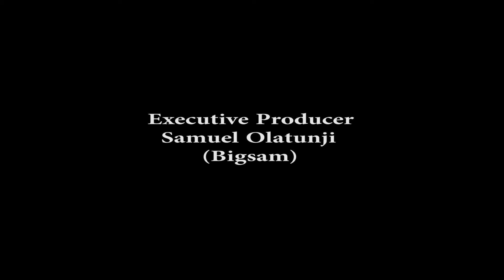Actors Speak on the movie, 93 Days At Nolly Thursday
It was a tensed night filled with emotions at the screening of 93Days movie that served as a reminder of the gruesome days that went by when Nigeria got hit with Ebola Virus. The movie tells the true life story of how Ebola virus started and spread in Nigeria. 93 Days Ebola movie shows vividly how Nigerian people and government rose to the occasion.
BroadwayAfricaTV was there to bring you the moments and the thoughts from the cast and viewers of this movie.